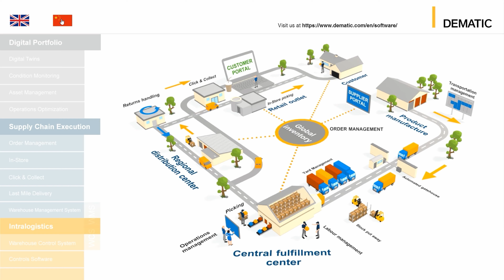BLUE SILVER Interactive Reel 3.0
Ein Zusammenschnitt mit unterschiedlichen erfolgreichen Beispielen unserer Kunden.

Die Beispiel basieren auf unterschiedlichsten neusten Technologien basieren: web3D Anwendungen die auf dem etablierte 3D Standardformat glTF aufsetzen, vielseitige HTML5 Technologie oder die neuste Gameengine Unreal.